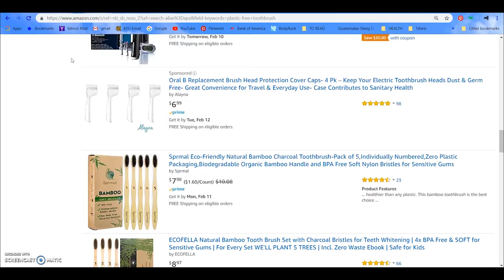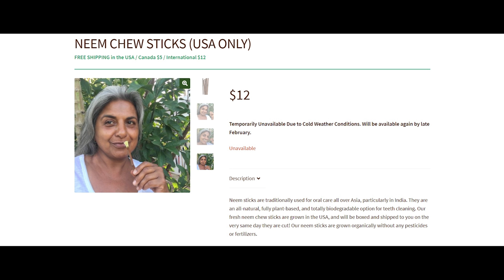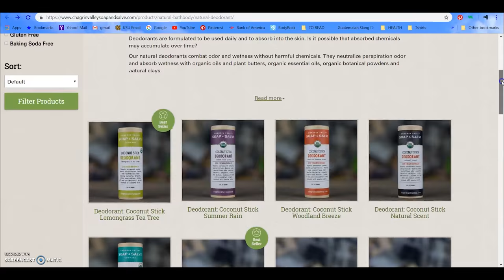I Tried to Live PLASTIC FREE for 30 days in 2019 Part 1 | Plastic Free Living | Zero Waste Lifestyle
In this video I will update you all on how the first few days of going plastic free went. It had it's ups and downs and I failed once or twice, but
this has really been an interesting learning experience!

Thanks to Dylan Benefield, as always, for helping me with touching up my editing and helping shoot some of my videos!